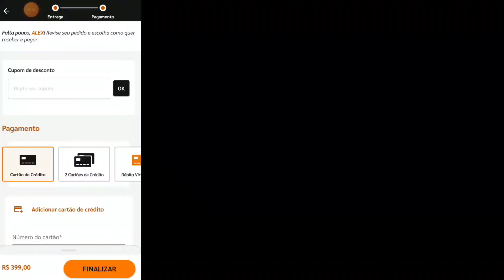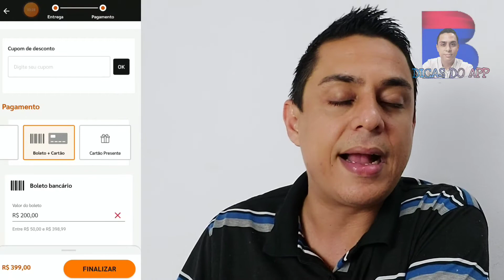COMO COMPRAR COM BOLETO À VISTA + CARTÃO DE CRÉDITO PARCELADO NO APP DO PONTO FRIO ?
Abra o link abaixo e faça conforme ensinado no video

Quer receber as melhores ofertas do site das Casas Bahia e Ponto Frio ?
Entre no nosso grupo de ofertas do Facebook